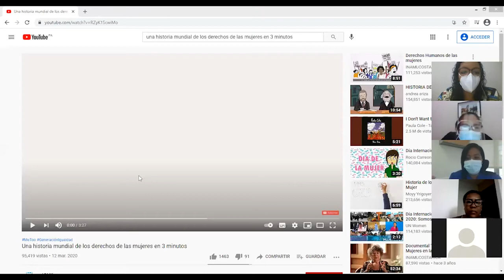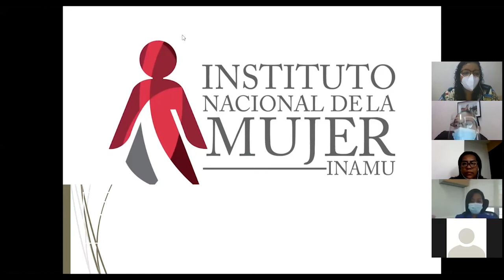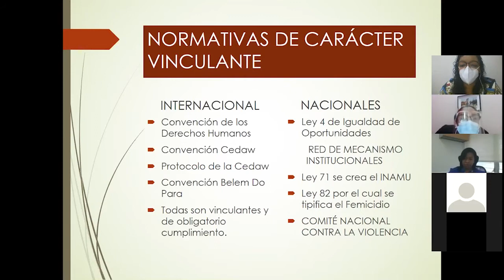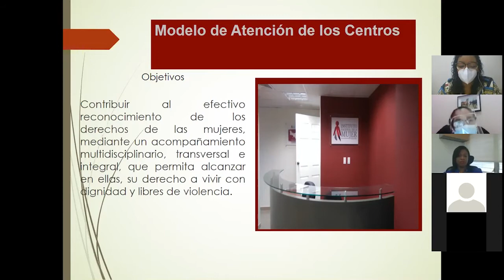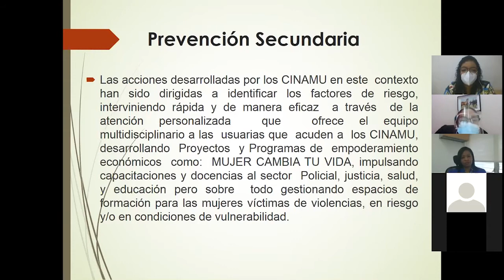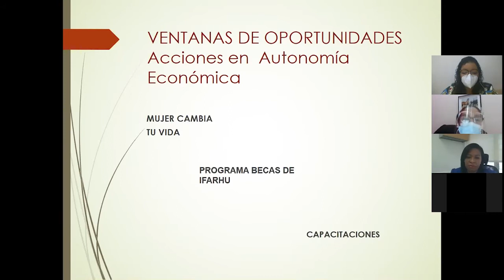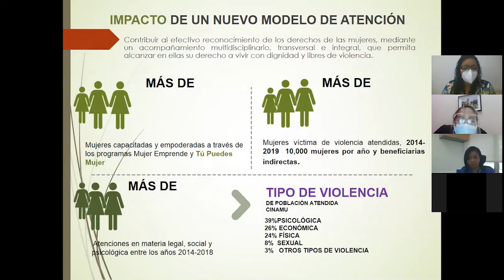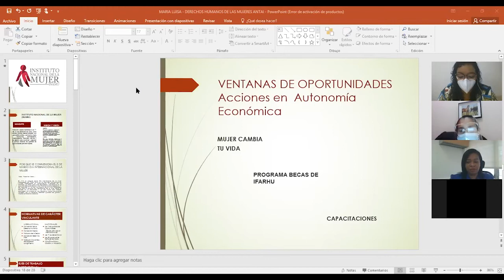Los Derechos Humanos de la Mujer